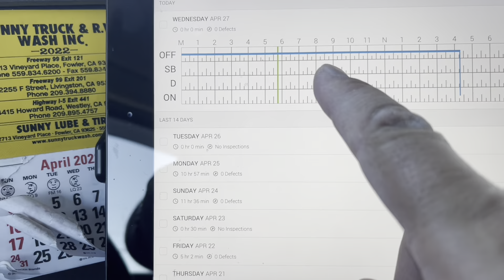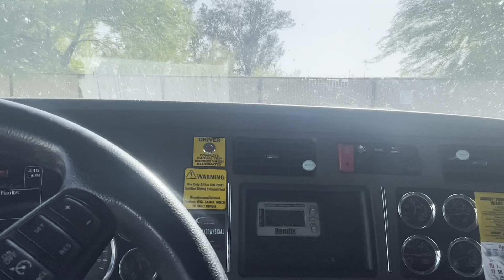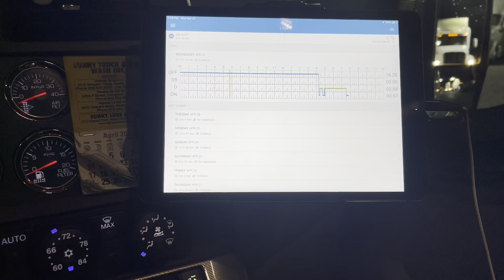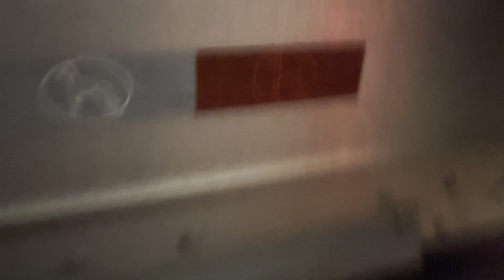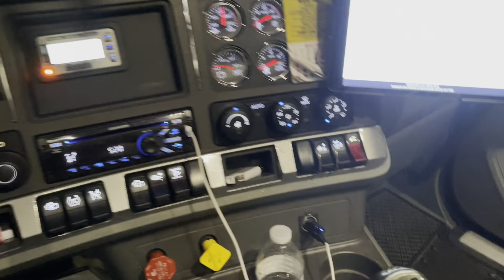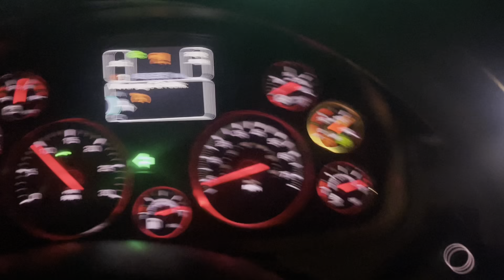Night Shift with knight transportation. Easy local run to Tolleson, AZ. Trucker Vlog! SoCal Trucker!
On this load I did an easy local run to Tolleson Arizona.